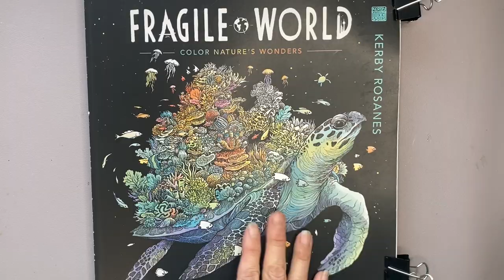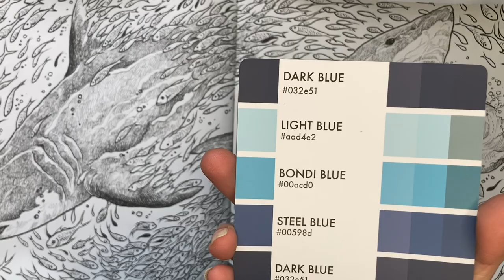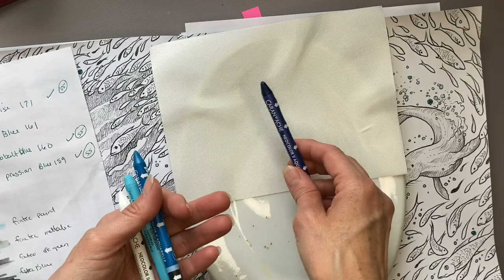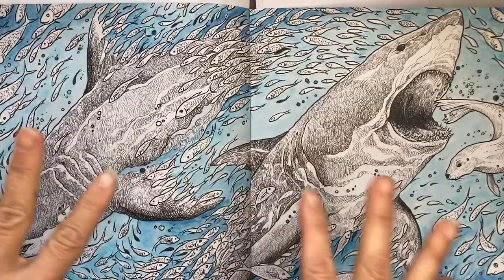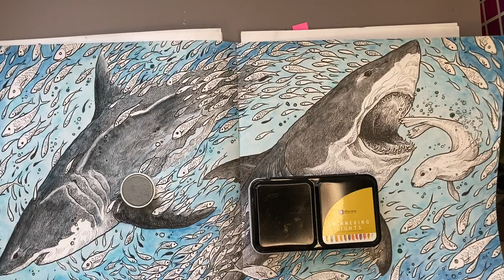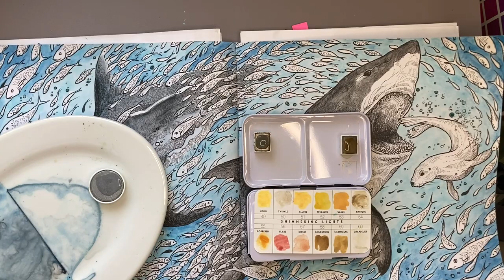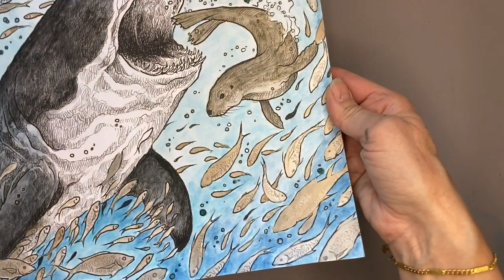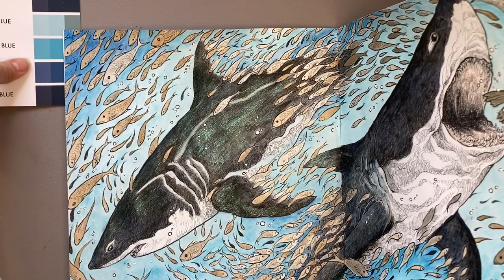Shark Week 2023 - Fragile World colour-a-long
Welcome to Shark Week 2023 July 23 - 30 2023
In this video I will be completing a double page spread from Kerby Rosanes Adult colouring book Fragile World.  We are colouring the Great White Sharks from page 22-23.

Materials used:
Sarah Renae Clark Colour Cube box #1 - pallets 051 and 055
Caran D'Ache Neo Color II
Pebeo drawing gum
Prima Shimmering lights watercolour
Finetec silver watercolour
Dr Ph Martin Bleed proof white
Folkart Dragonfly glaze top coat - Violet-blue-green shift
Faber Castell Poly Chromos colour pencils
Micron PN black fineliner

General One - Freedom Trail Studio